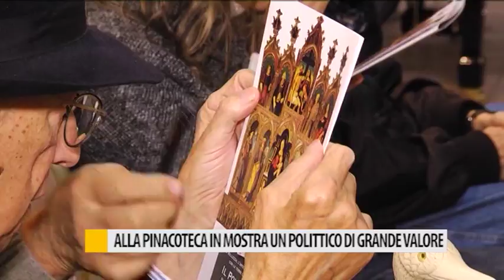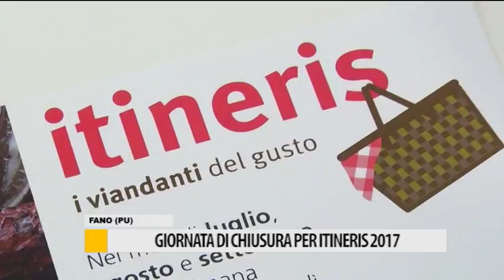Occhio alla NOTIZIA 4 ottobre 2017